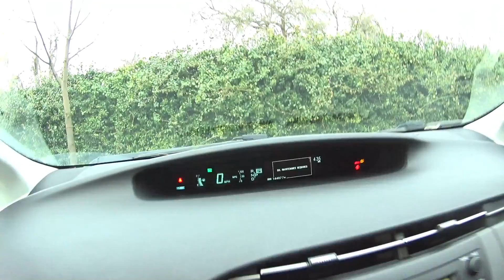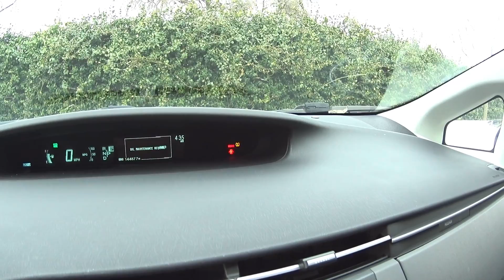Покупка машины в США на аукционе Copart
Как купить машину на аукционе Сopart в США без регистрации на сайте через посредника.
Как проходят торги на акционе copart
Сколько я потратил на покупку машины.
Сколько стоили услуги посредника.
Сколько стоила мне toyota prius
Сколько я потратил на ремонт авто